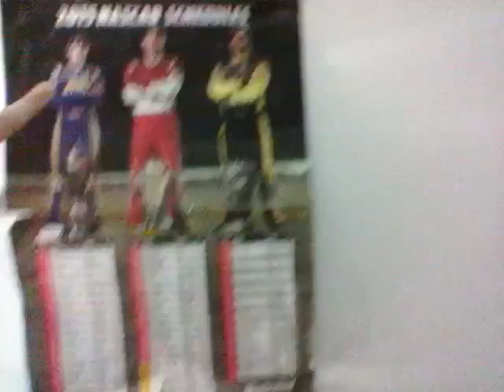My speedweeks review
My review of speedweeks